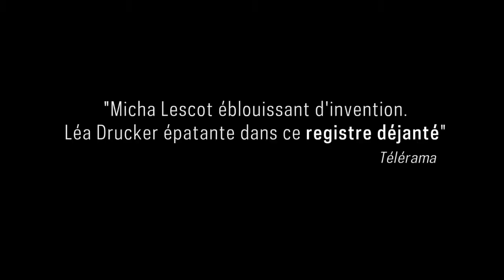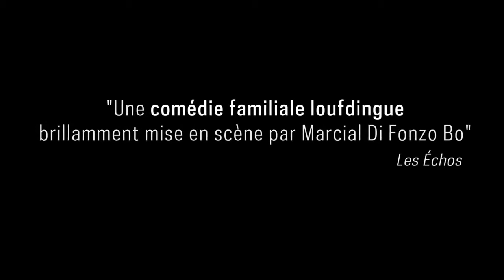Lucide aux 3 Palmes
Pièce de théâtre de Rafael Spregelburd
Mise en scène de Marcial Di Fonzo Bo
Avec Karin Viard, Léa Drucker, Micha Lescot et Philippe Vieux

DIFFUSION EN EXCLUSIVITÉ UNIQUEMENT AU CINÉMA : LUNDI 8 AVRIL à 20h00.

Un casting d'exception pour une pièce de théâtre fantaisiste, déjantée et poignante.